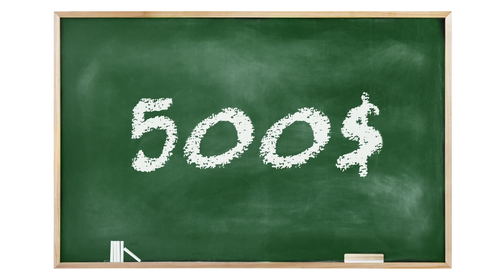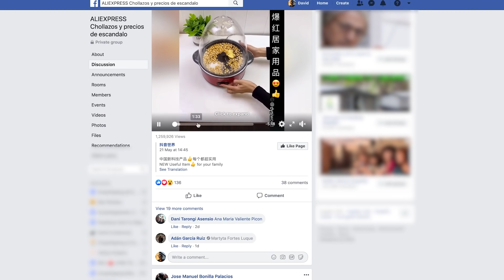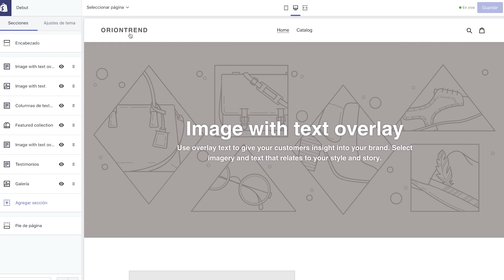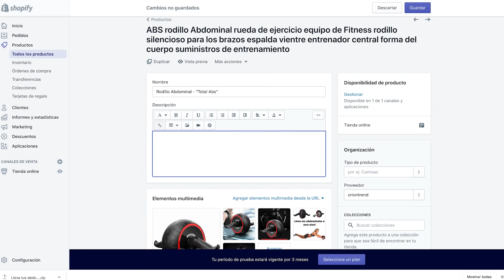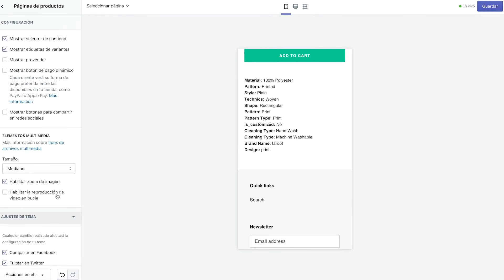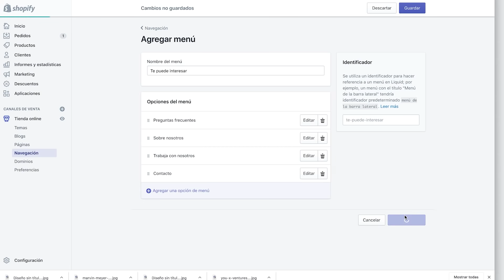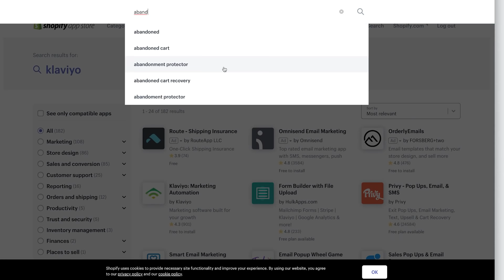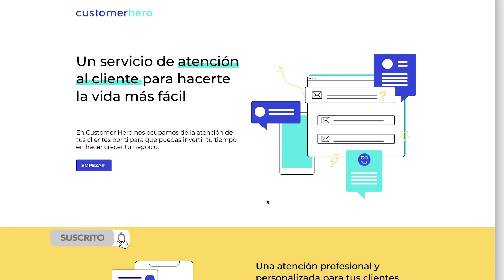Mega curso GRATIS de Dropshipping: Cómo crear tu tienda con Shopify paso a paso.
En este curso gratuito de dropshipping, explico paso a paso cómo crear tu tienda online y cómo buscar productos ganadores.

🔥 CREA TU TIENDA EN SHOPIFY: 3 DÍAS GRATIS EN SHOPIFY + 1 MES A 1€

📝 ÍNDICE DEL VÍDEO 👇
0:01:03 Modelos de Negocio
0:03:36 ¿Cómo vamos a crear nuestra tienda?
0:07:42 Características de un producto
0:10:46 Herramientas para buscar productos ganadores
0:25:13 Empezamos a crear nuestra tienda
0:41:39 Subir productos a nuestra tienda
1:17:36 Detalles como reviews, políticas y cookies
1:37:57 Ya tenemos la tienda, solo nos queda instalar las aplicaciones necesarias
1:48:22 SMS Marketing
1:53:48 Profesionalizar nuestra tienda: Google Suite